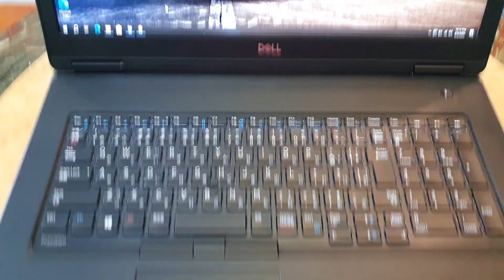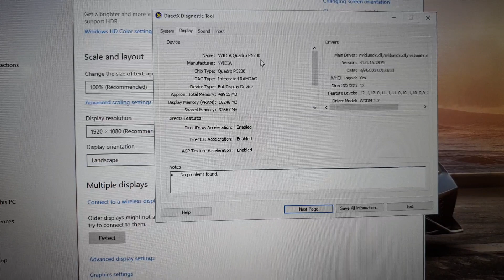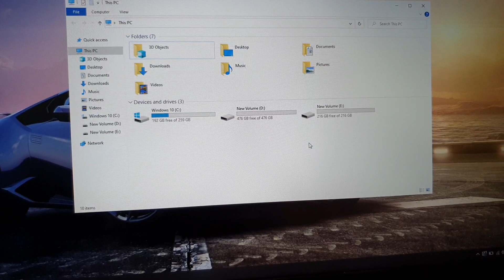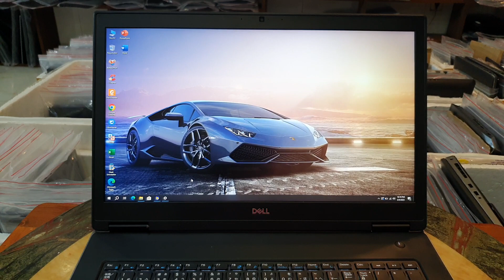Đã bán. Dell Precision 7730, i9, 8950HK, ram 64G, ssd 1TB, card khủng P5200 (16G)